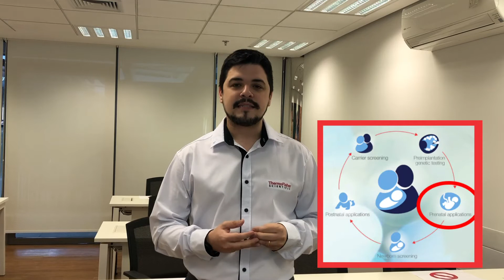QuickScience ep 5 - Reprodução Humana [PT]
O especialista Roberto Ribeiro, aborda as soluções da Medicina de Reprodução e as ferramentas moleculares existentes para apoiar casais no início de sua jornada na vida materna/paterna.
É a medicina do futuro acontecendo agora!
Assista ao vídeo e fique por dentro!